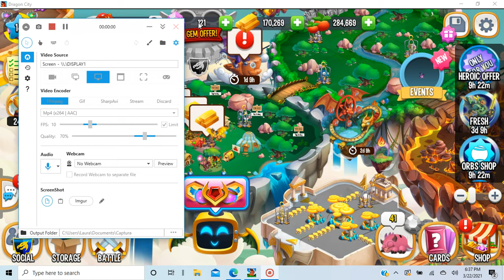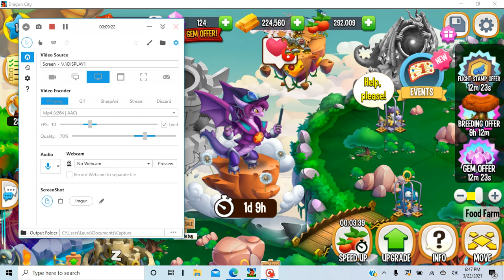Dragon city: how to get maze coins for the maize